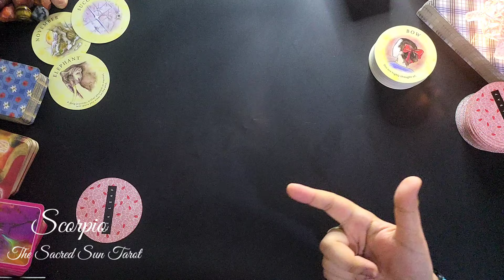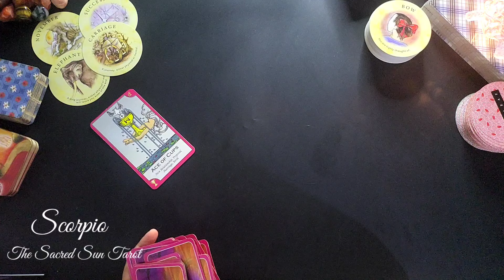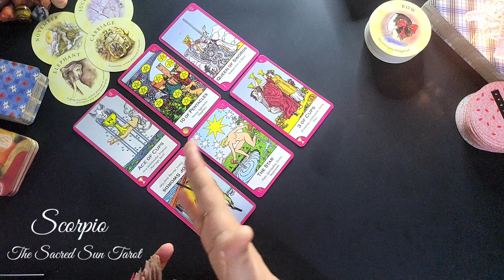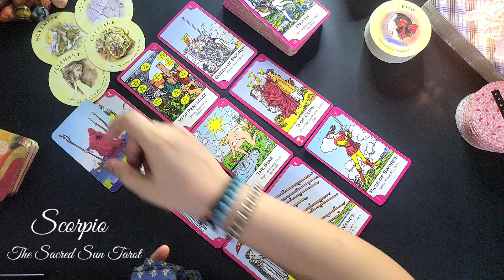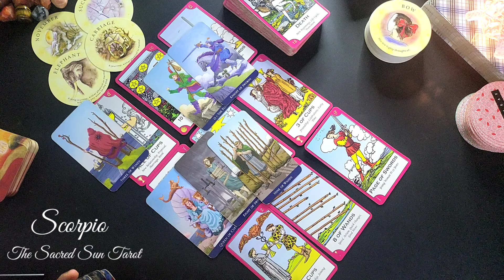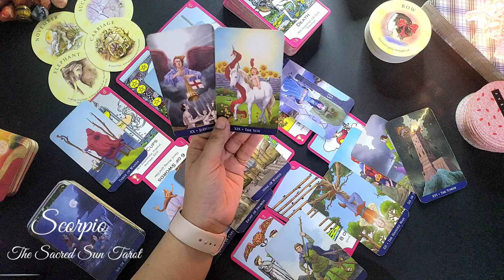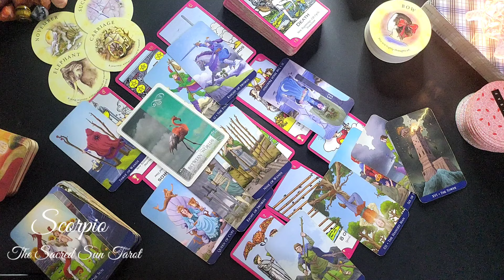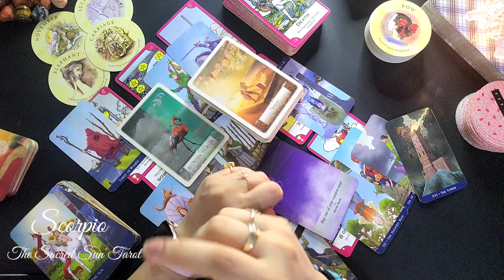Scorpio ♏️ You have no idea how Your life is about to Change in the next three months❤️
Scorpio August -November 2024
love tarot reading today